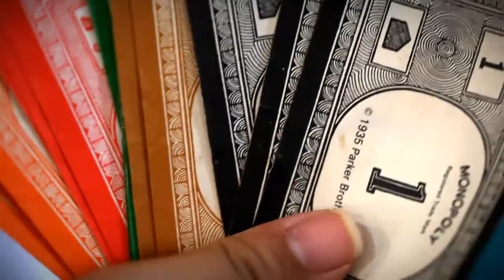7 Years + 7 Months Trekking LOVERS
Keith & Yi Ying have been together for 7 years and 7 months, they are both trekking lovers and have gone for several treks together. Whenever they are tired, they will support and motivate each other. When Yi Ying is tired, Keith will hold her hands up the mountain trails. When Keith is tired, Yi Ying will care for him and feed him with snacks to cheer him up. So we thought of the concept to mixed some trekking scenes with wedding clips. We were having a great fun capturing their trekking scenes, it was like a short holiday for our team in the midst of this busy month ha ha... Hope this video could always flourish your heart remembering those lovely moments and appreciate each other even more in the many years ahead. Thanks for sharing with us and CONGRATS!!